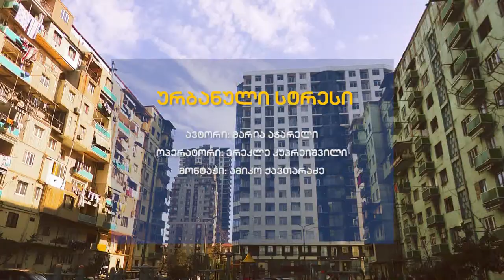ურბანული სტრესი . გადაცემა "რადიოვიზია" 2018 წელი.